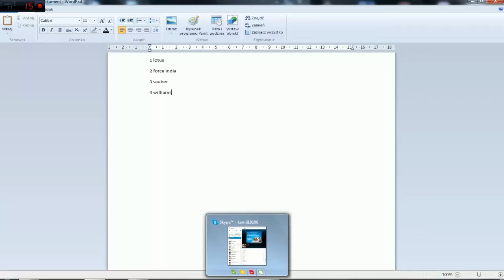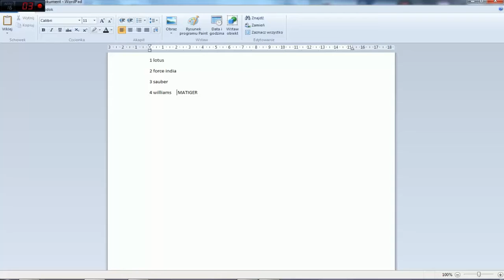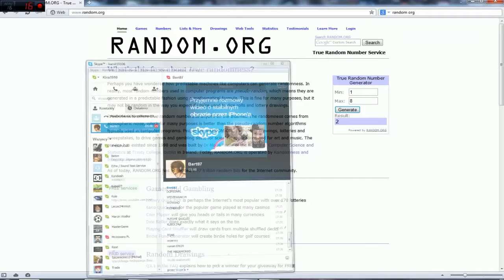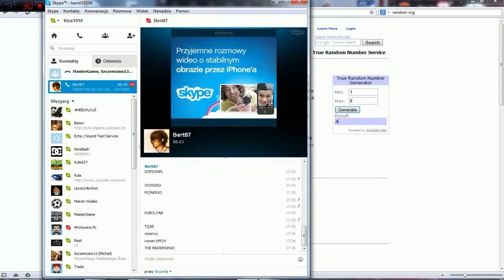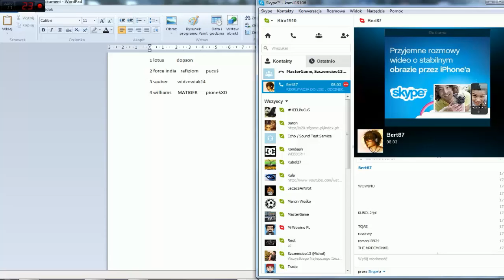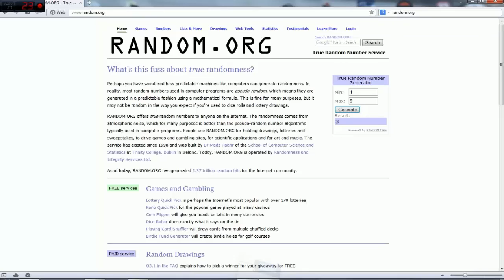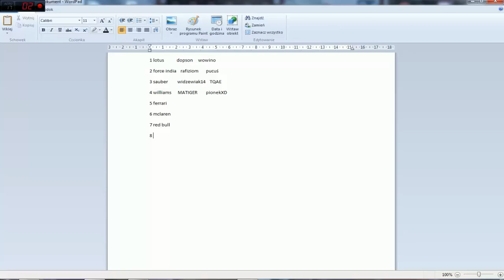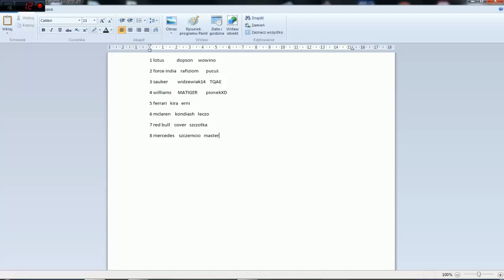Losowanie kierowców do ligi